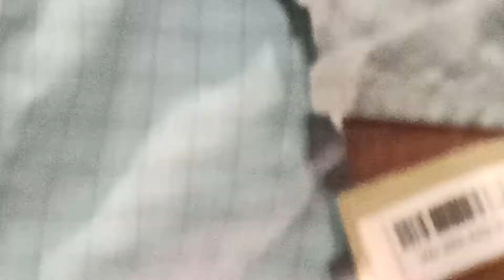Vaalumuthuak LKV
Isha lingam kovai 2020 maga siva rathiri videos